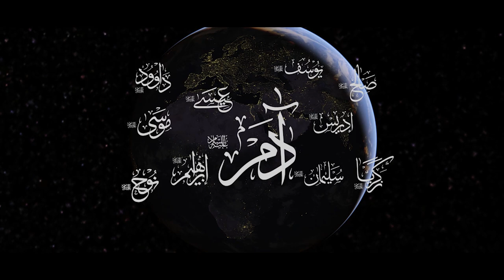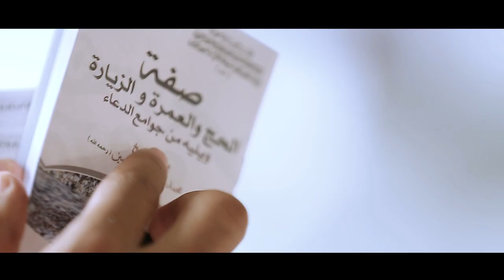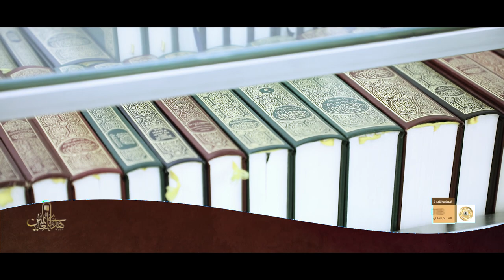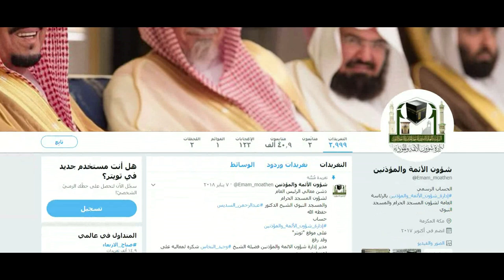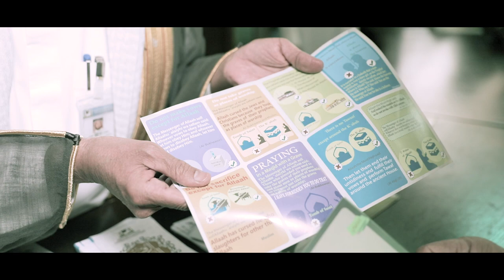فلم هدى للعالمين | 2018